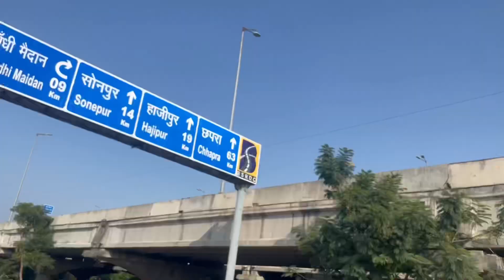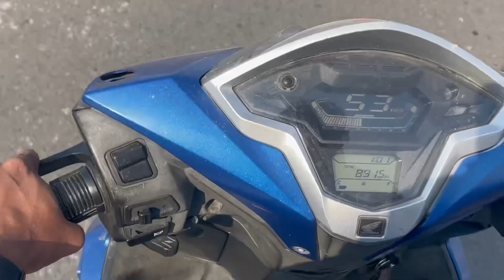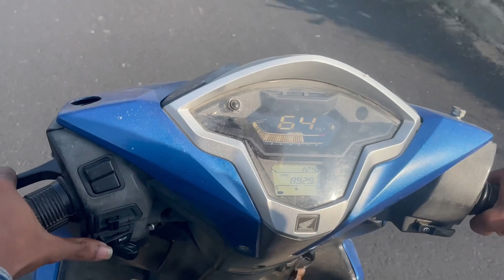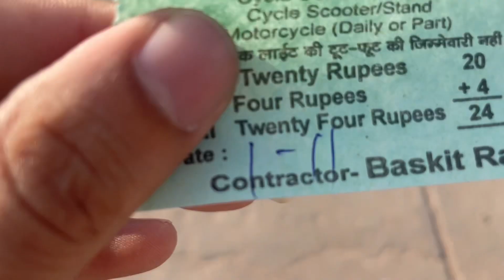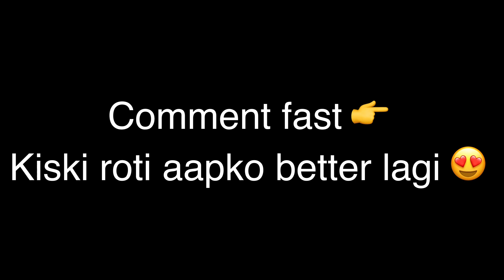Patna to Hajipur By road 🏍, We covered 30km in just 40 minutes to reach Hjp station 🚉